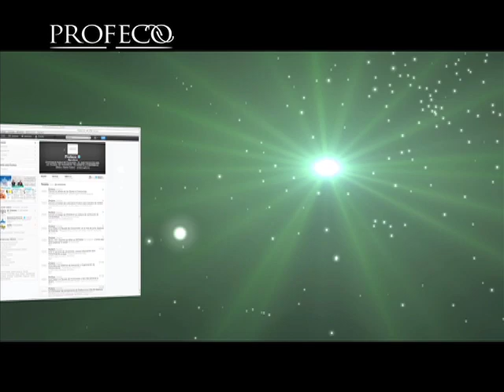Pantaletas ["Revista del Consumidor TV" 13.1]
Se analizaron 30 modelos de pantaletas de 11 marcas de ropa interior para dama que se comercializan en el mercado nacional, principalmente en tiendas de autoservicio de nuestro país, confeccionadas en telas de fibras naturales, artificiales, sintéticas o sus diferentes mezclas.
La muestra analizada incluyó 8 modelos tipo bikini, 2 tipo bóxer, 2 tipo hipster, 7 corte clásico, y 7 más tipo tanga.